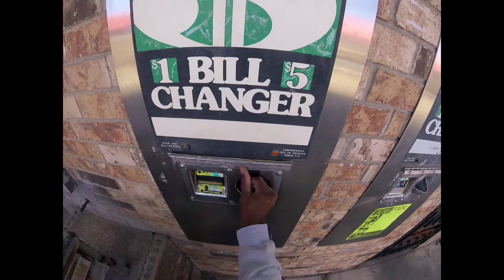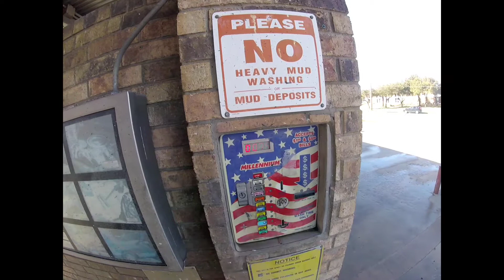New video equipment GoPro Session 😮😯🤯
First day out with my new GoPro and I must say it was a great day.